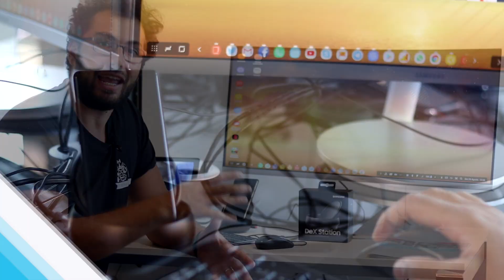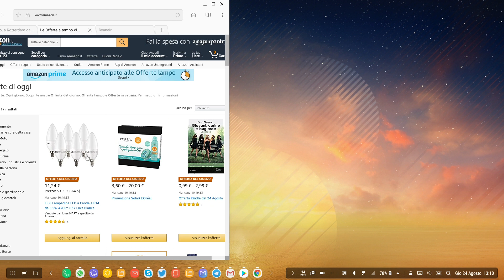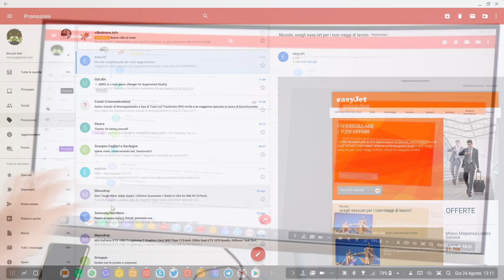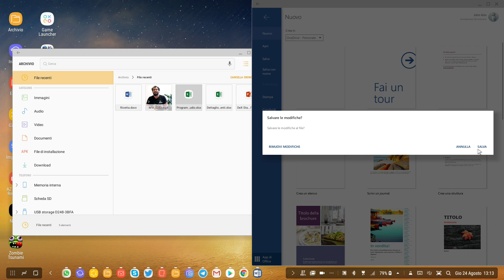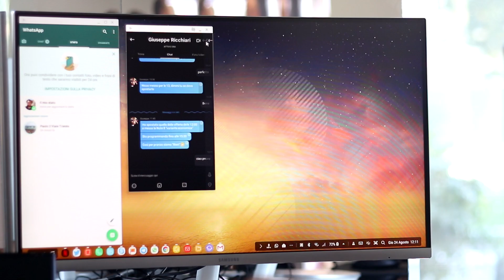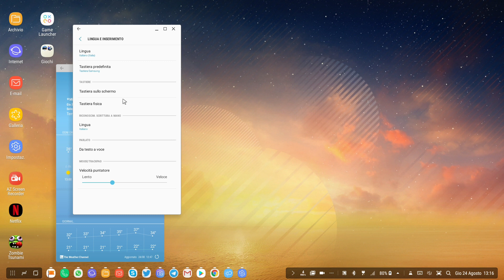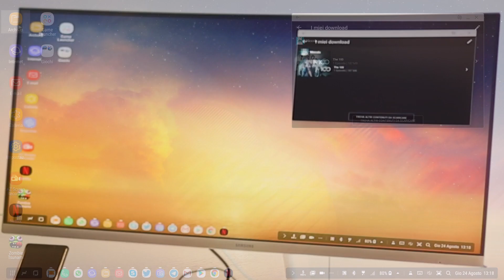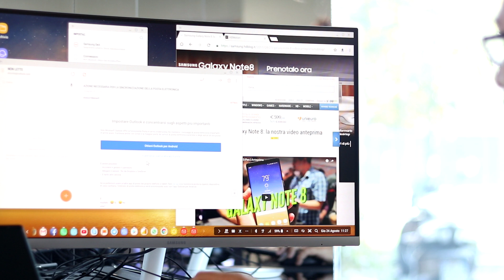Recensione Samsung DeX su Galaxy Note 8: la trasformazione di Android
Sarà regalata a tutti coloro che preordineranno il Galaxy Note 8 entro il 14 settembre. Parliamo di Samsung DeX, basetta multimediale che abbiamo già visto con la presentazione della serie Galaxy S8 ma che adesso migliora ancora grazie ad due novità: 6GB di RAM e piccoli aggiustamenti software.